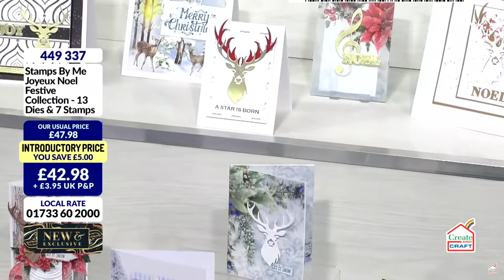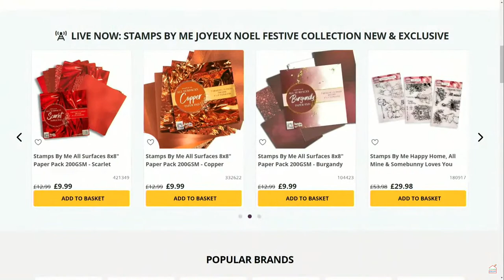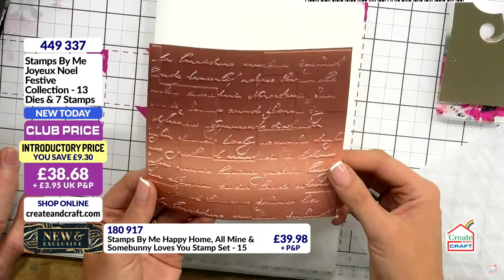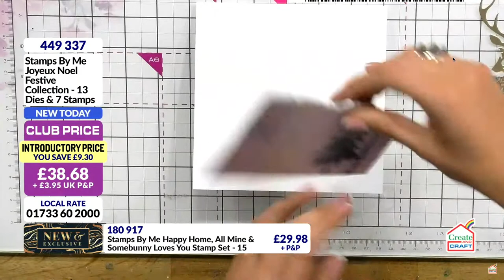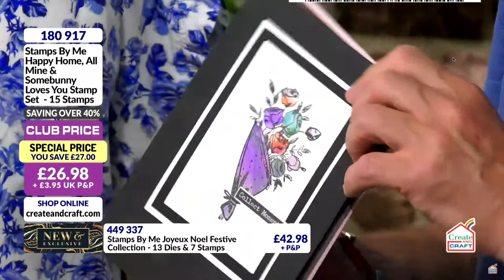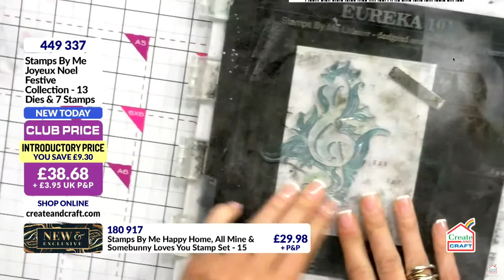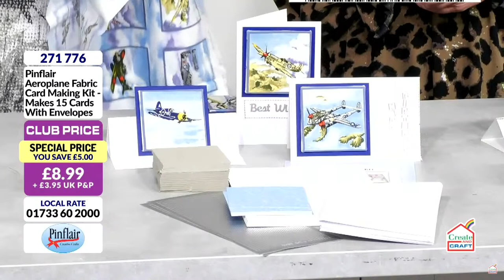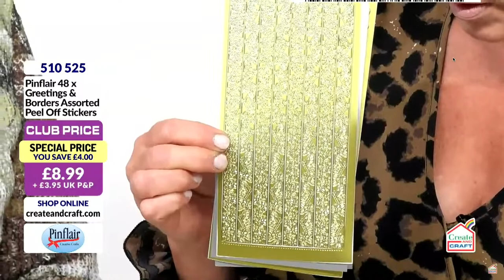CREATE AND CRAFT TV - Join Toni for her BRAND NEW LAUNCH - show 1 - Broadcast 7th July 23